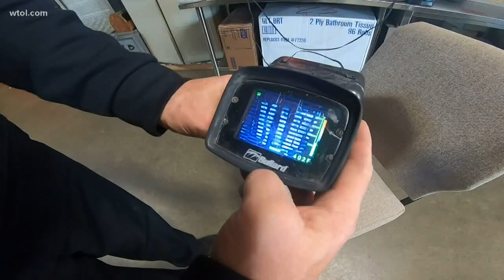Fatal fire prompts Toledo fire officials to issue winter safety reminder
Toledo has already seen record cold in November. After an elder woman died in a fire Saturday, fire crews are now pushing people to be safe while trying to keep warm.